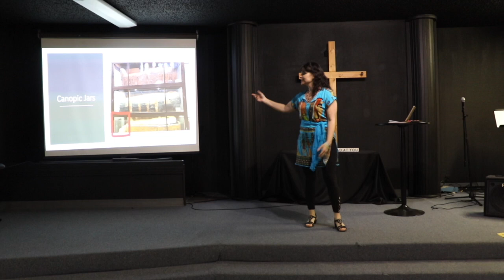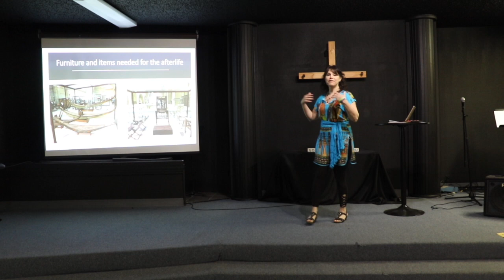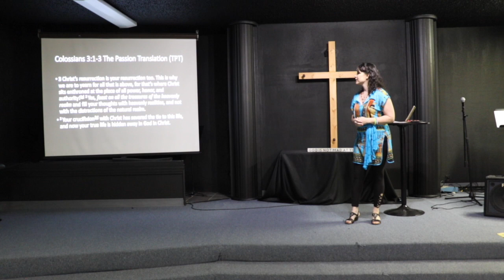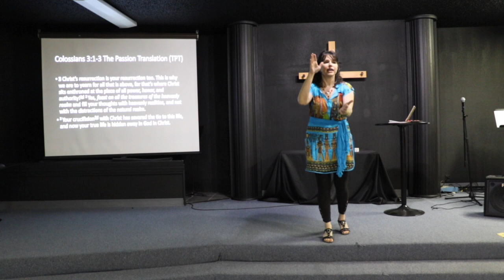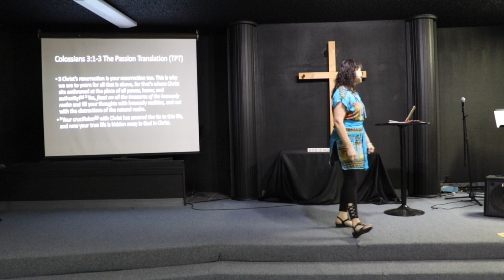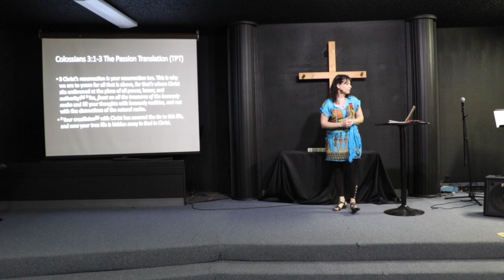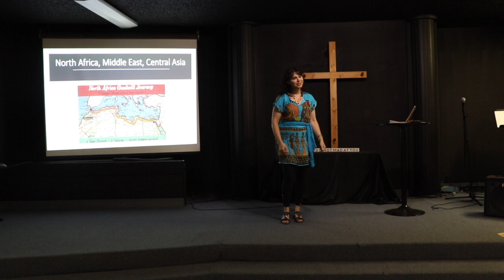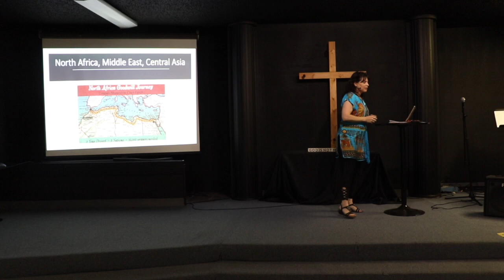Out of Egypt 6/2/19 Pastor Alexandra Tataje - New Perspective Church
Pastor Alexandra gives her perspective on hers and Pastor Martin's recent trip to Egypt as well as practical spiritual lessons from it.